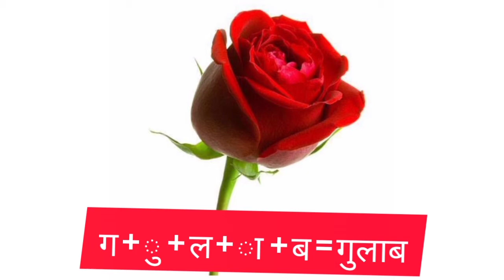UKG_ Hindi पाठ - 8 उ की मात्रा का अभ्यास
यूकेजी-हिंदी
उ की मात्रा का अभ्यास